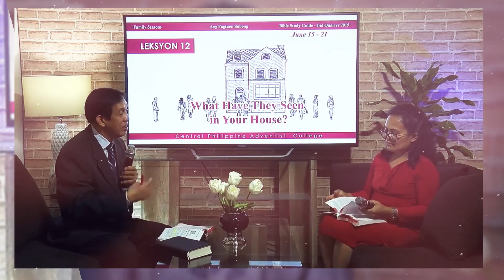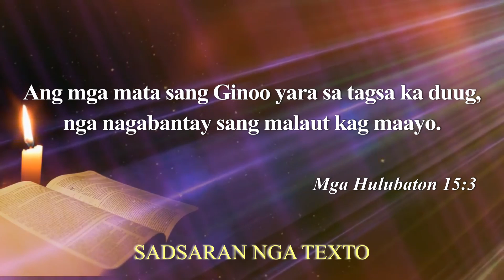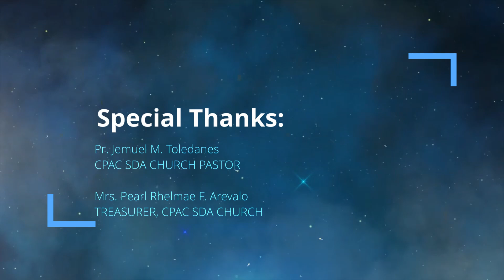The Eyes of the Lord: The Biblical Worldview - Sabbath School Lesson 4, 4th Qtr 2020